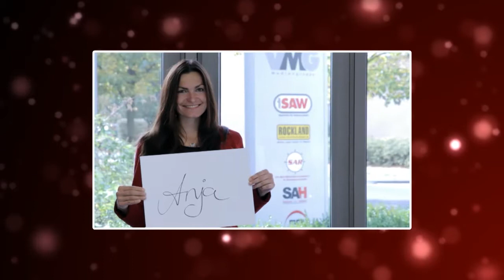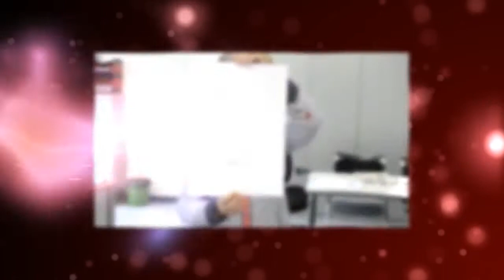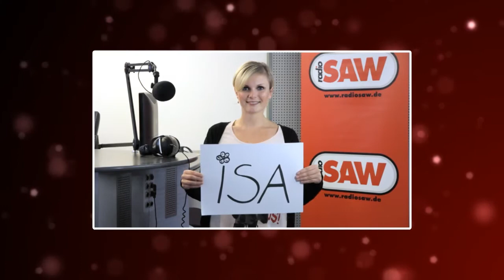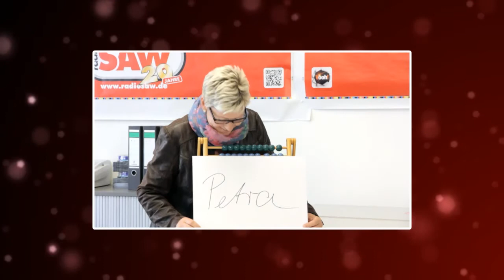radio SAW Stationsong 2012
Am Freitag, 19. Oktober, feierte der neue radio SAW-Stationsong Premiere. Er lief das erste Mal am Morgen in Muckefuck. Wie gefällt er Euch? Wir haben auch ein Video produziert, in dem sich einmal alle Mitarbeiter von radio SAW vorstellen.